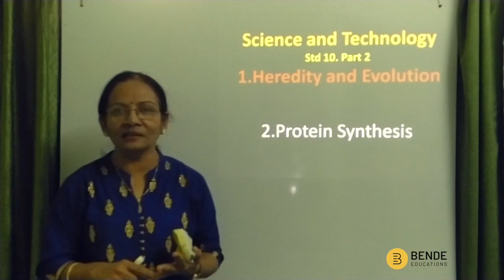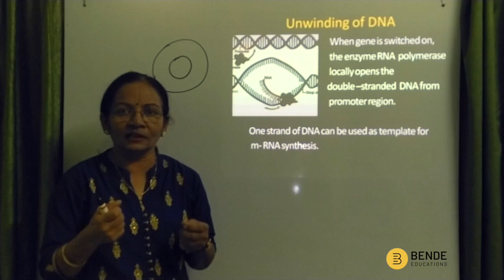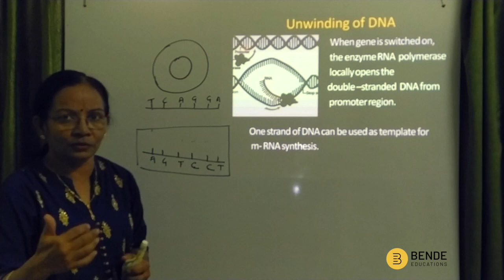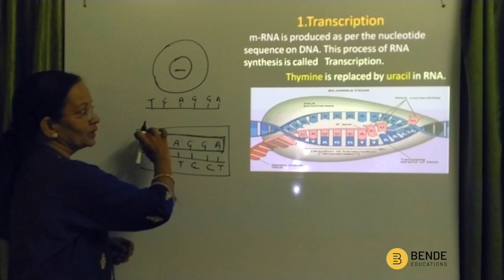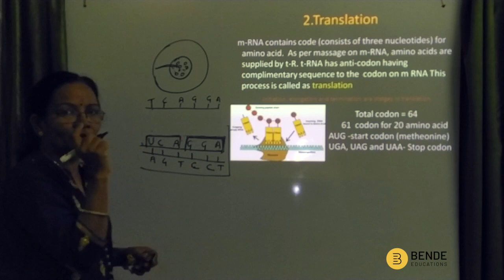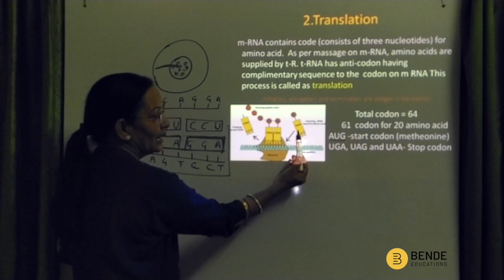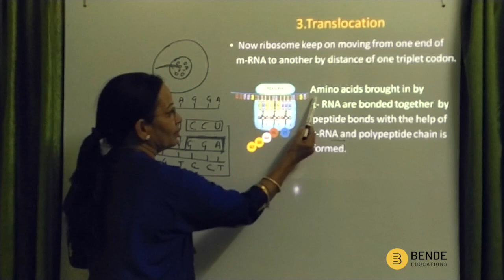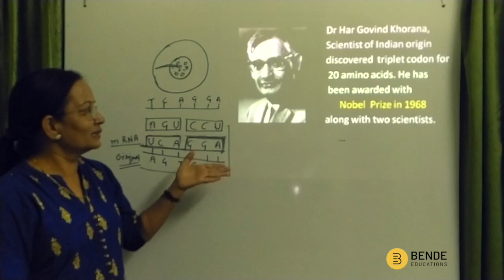Protein Synthesis - Class 10th Maharashtra Board, Science Part 2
We have started a new series on the first unit Hereditary and Evolution, from Science and technology part 2, std 10th, Maharashtra State board.

This is the second video of this series which explains about protein synthesis.

The synthesis of protein is completed in three steps.
- Transcription
- Translation
- Translocation.

In this process, only one strand of DNA acts as a template for the formation of mRNA. Three types of RNA take part in the entire process.

So watch the video to get knowledge about protein synthesis in a simple and easy way . If you have any doubts, write it in the comment box, we will definitely answer it.